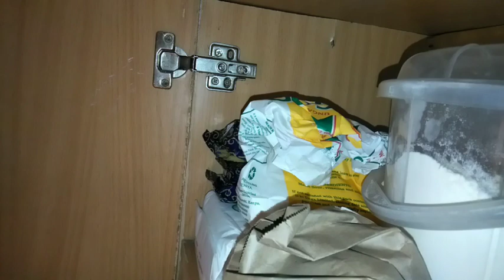RENTAL KITCHEN MAKEOVER; BUDGET FRIENDLY (no paint)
HELLO guys This is a 4 part series on my space renovation, and this kitchen renovation was the first to do my bedroom living room ad bathroom will drop soon SO STAY TUNED.

FOR THIS RENOVATION;

I used 4 rolls of wallpaper

The wallpaper i bought them from Eastleigh at Day to Day mall on the basement floor each Going for 700 ksh ($7)

They come with a separate glue that goes for 500ksh ($5) YOU ONLY NEED ONE PACKET.

Each roll measured 10 Meters each

And the marble contact paper i got it from Pretty Decor kenya IG @Prettydecorke  who delivered it to me going for 2000 ksh ($20)  for a 5 Meter roll.
Price depends per meter which is 500 ksh ($5) a meter.

I'll be replying also to all your comments suggestions and questions .

Till next video Happy Creating XOXO.

To watch my bedroom renovation

Musician: Jef